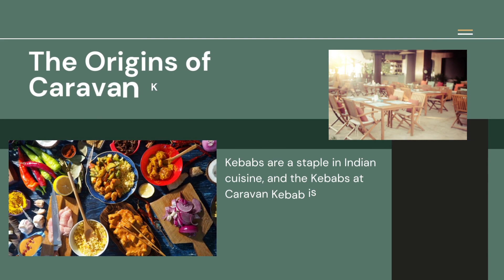Indian Food Lynnwood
If you're looking for the best Indian restaurant in Lynnwood, you won't want to miss out on Caravan Kebab. One Indian food Lynnwood that stands out among the rest is the eponymous Caravan Kebab. In this blog post, we'll explore the flavors of this must-try dish, and why it's a standout on the menu at the best Indian restaurant in Lynnwood.

A Little Background on Indian food Lynnwood
Indian cuisine is known for its complex flavors and diverse ingredients. Spices are a cornerstone of Indian cooking, with many dishes featuring a blend of aromatic spices like cumin, coriander, turmeric, and garam masala. Traditional Indian dishes often incorporate rice, lentils, chickpeas, and a variety of vegetables, as well as meats like chicken, lamb, and goat.

The Origins of Caravan Kebab
Kebabs are a staple in Indian cuisine, and the Kebabs at Caravan Kebab is a must-try for anyone looking to experience the best of Indian flavors. The dish is made with marinated chicken or lamb, skewered and grilled to perfection. The marinade incorporates a blend of spices, including cumin, coriander, and paprika, along with garlic, ginger, and yogurt for a creamy, tangy flavor.

Why It's a Standout Dish
At Caravan Kebab, the best Lynnwood Indian restaurant, we take pride in our commitment to using only the freshest ingredients and traditional cooking techniques. The Caravan Kebab is a perfect example of this, with its tender, juicy meat and perfectly balanced flavors. The dish is served with basmati rice and a side of chutney, which adds a sweet and tangy element that complements the savory flavors of the kebab.

In conclusion, the Caravan Kebab is a must-try dish for anyone visiting or living in Lynnwood, and a standout on the menu at the best Lynnwood Indian restaurant. With its perfectly grilled meat and complex blend of spices, it's a great example of the diverse and delicious flavors of Indian cuisine.

Satisfy your cravings for delicious Indian cuisine today at Caravan Kebab in Lynnwood! to check out our menu and place your order online for takeout or delivery. You can also give us a call at if you have any questions or would like to place an order over the phone. Don't miss out on the best Indian restaurant in Lynnwood – order from Caravan Kebab now!